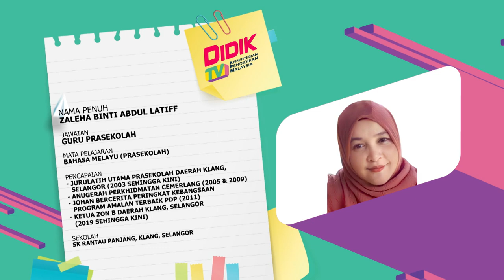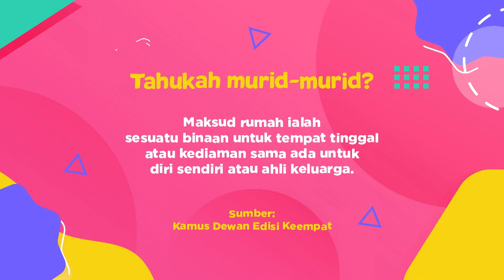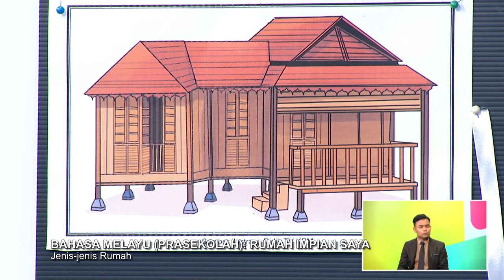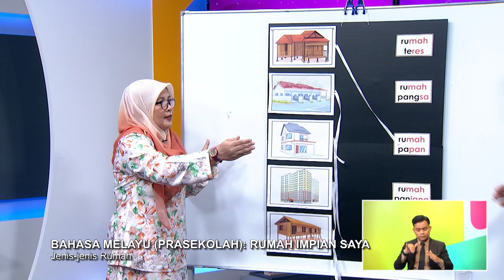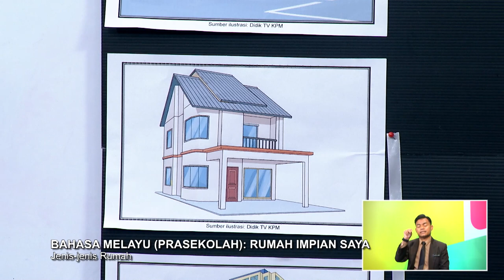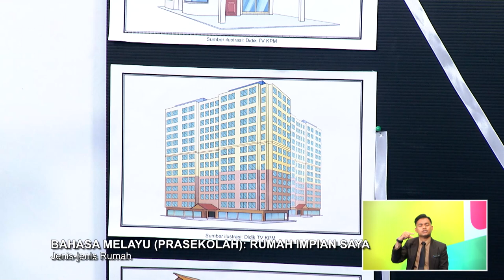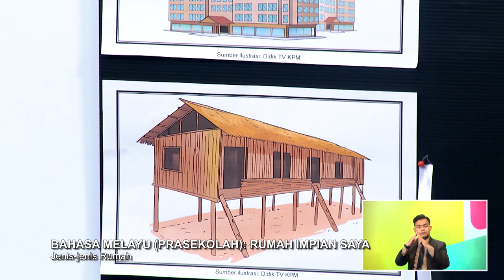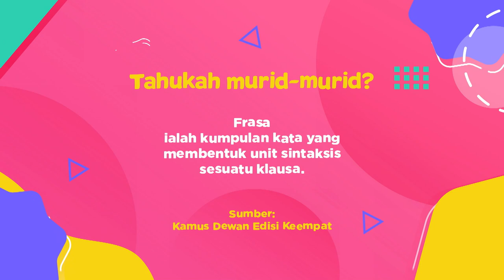DidikTV Prasekolah 2022 Ep 49 Bahasa Melayu Rumah Impian Saya